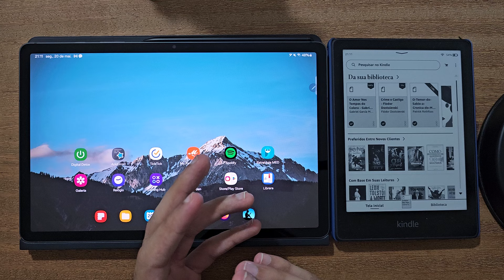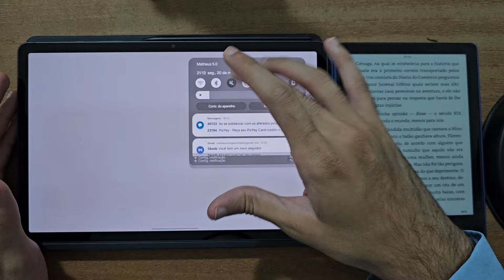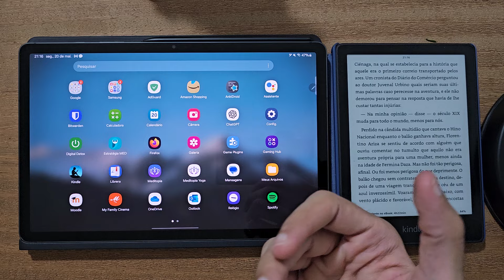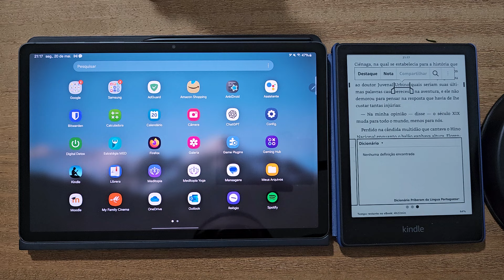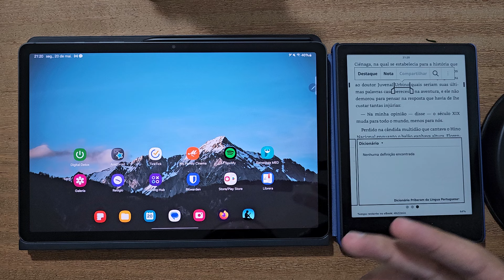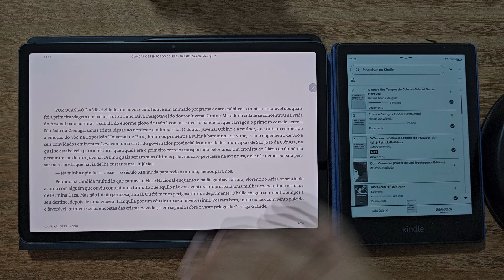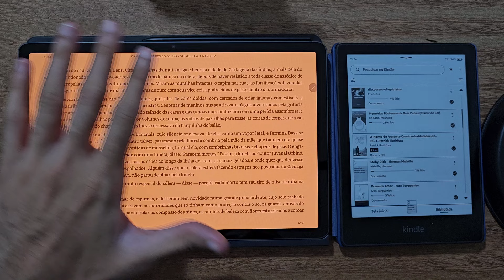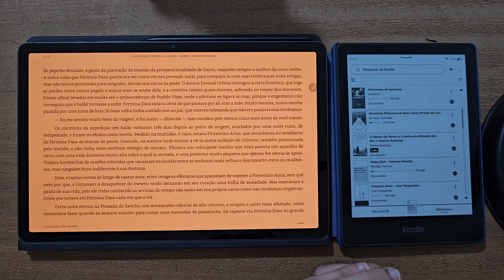Samsung Galaxy Tab S9 para leitura: comparativo com o Kindle